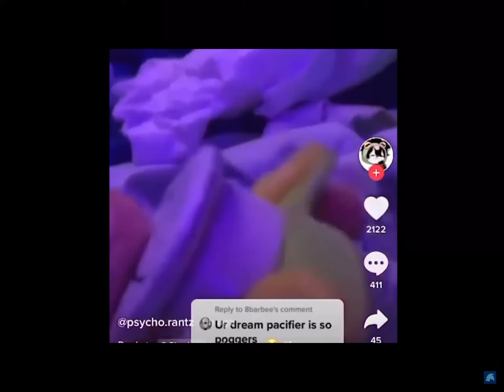i can’t see dreams 22 mil subscribers the same anymore